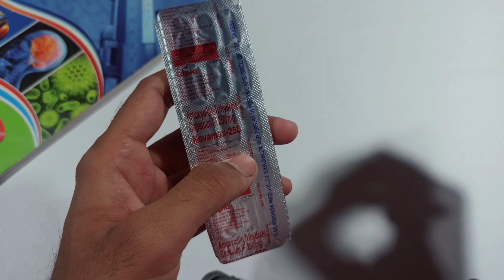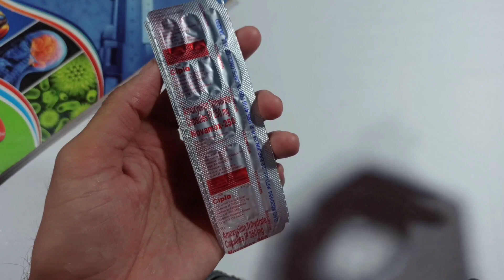Amoxicillin 250 mg Capsules | novo mox 250 use in hindi